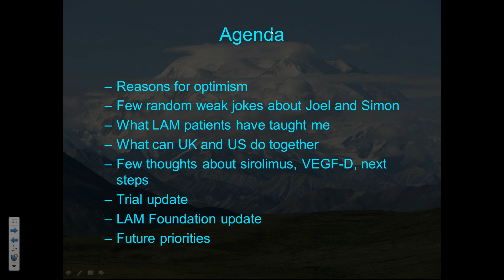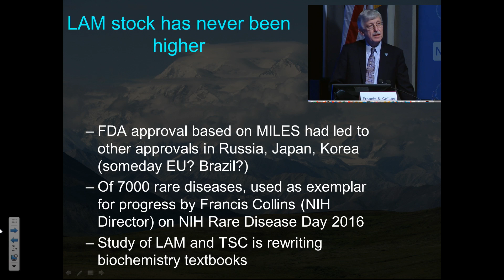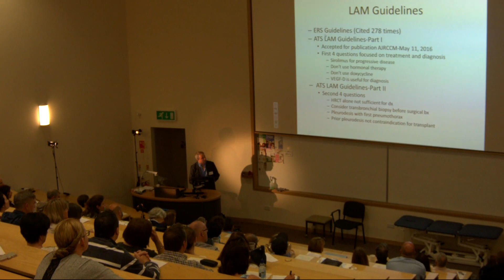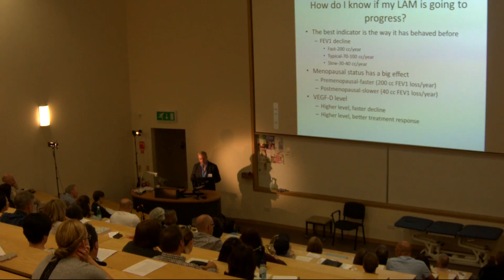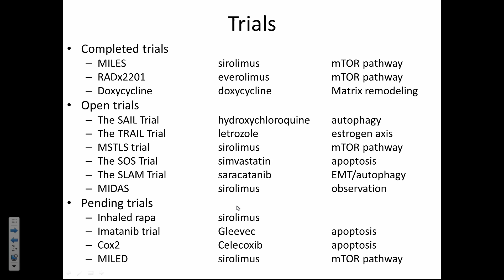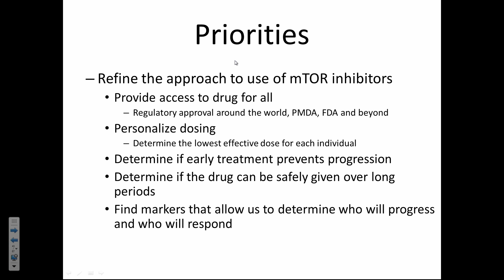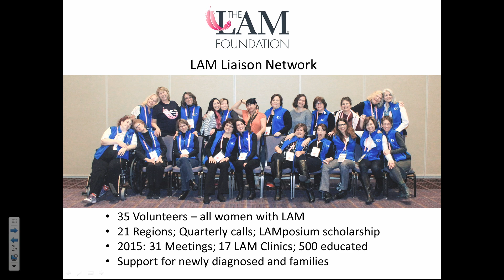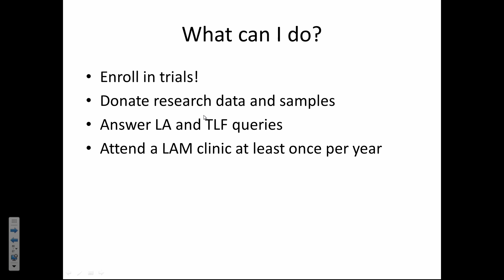Progress in LAM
Dr Frank McCormack, Scientific Director, LAM Foundation.